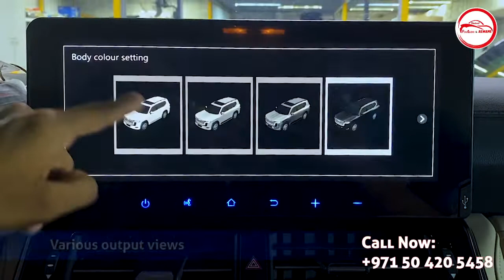3D 4Way Camera for Land Cruiser 300 | 2022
3D 4 Way Camera for Land Cruiser 300 | Land Cruiser 2022!

Toyota LandCruiser android navigation system
Nissan Patrol Car Navigation System (Android)
All Toyota Cars Navigation System

360 view camera(Save your car from accidents 24/7 Realtime View)